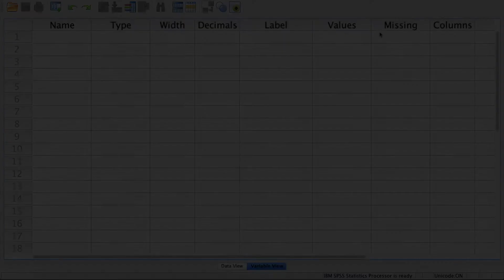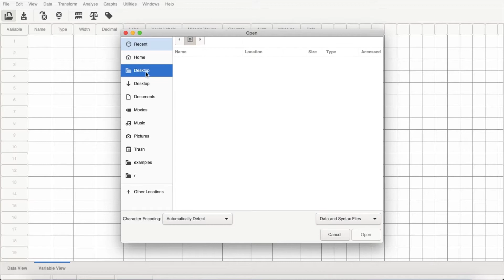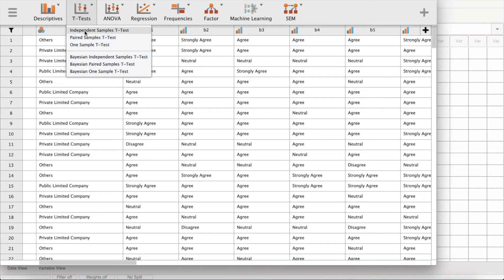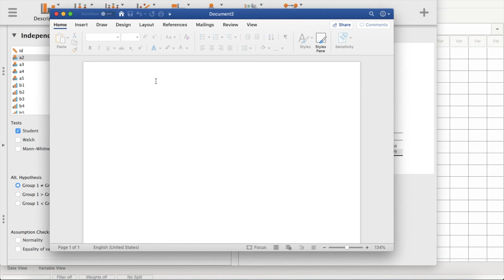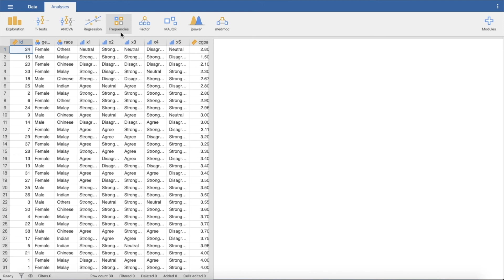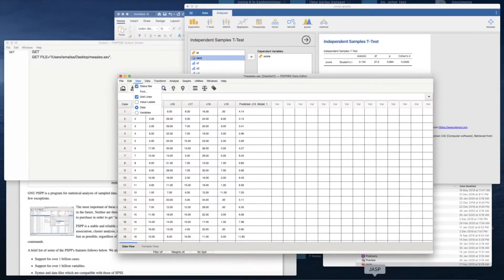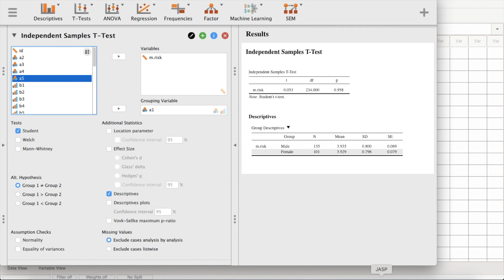Free download statistical software (non coding) Jamovi Jasp PSPP SPSS Alternatives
1) Medical sciences
2) Epidemiology
3) Information technology
4) Geostatistics
5) Machine Learning and Artificial Intelligent
6) Many more

-Admin Kajidataonline-